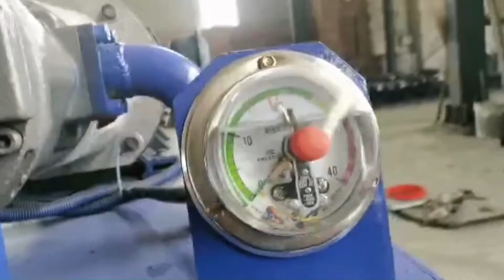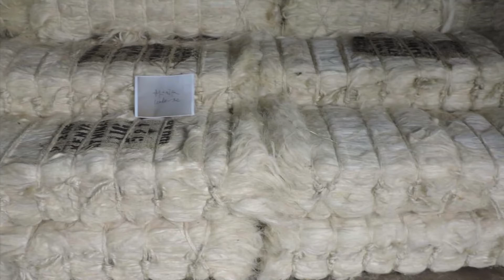Hydraulic Baling Press Machine Coconut Fibre Coco Coir Fibre Press Machine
1.Fully automatic waste cardboard box/OCC/ONP baling press machine,
2.Vertical carton box baling machine, plastic pet bottles compress machine.
3.Metal scrap baling press machine, steel wire compress baler machine.
4.Aluminum chips/shavings briquetting press machine, copper turnings/swarfs briquetting press machine.
5.Wood shavings bagging press baler machine, silage bagging baling machine.
6.Wiping rags bagging press baler machine, waste clothes/second hand clothing/old clothes baling machine.
7.Plastic lumps/pipes shredder machine, plastic scrap blue shredder machine.
8.Metal scrap shredder machine, double shaft shredder machine, wood pallet shredder machine.
9.Plastic lumps granulator machine, plastic barrels crusher machine.
10.Hydraulic shear machine for heavy metal scrap, copper cable wire shear machine.